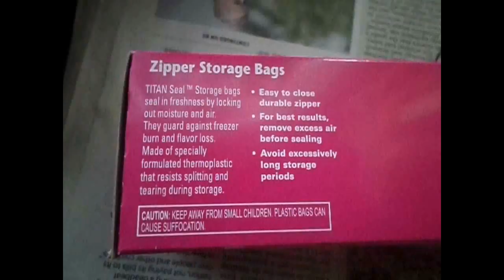Attack On Ziploc (500 subs)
(in anticipation for the 2016 second season)

...Not really sure what to do for these things, but I wanted to post something so I could put something in a description somewhere, so, uh, here's something from a couple years ago when I was testing out a Sony Vegas trial for an English project (group had iMovie, I have Windows Movie Maker, I ended up being the editor anyways). Yup. Here you go. I think I got carried away LOL

Maybe I'm just way too self-conscious and am overthinking things...but I don't really know how to say thank you when people put nice words in the comment section. Unless I come off as a broken record or too desperate really...and when I get at it I think I barf paragraphs too often already... I don't always reply. Really hope it doesn't seem like I'm favouring or ignoring people. I try to read all comments. But if it's something I can't answer because I'm not sure if it's a yes or no and don't want to get someone's hopes up, or something I don't know how to answer, really, and seem like I'm repeating myself. yup.

So as seriously impersonal as this seems, and if I was most people I probably wouldn't really care, anyways...500 isn't too much on Youtube. I'll just say it once and hope I've said everything. Thank you. To each individual that put up with my random videos, related to your interests or not, not-so-perfect playing and terribly notated sheet music. Who helped support my little derps and efforts to improve myself in some way so far and in the future, whether they know it or not. Whether I recognize you or not, seen you comment or not. Because as much as I love piano I'm really not so good at disciplining myself to sit down and do things. I honestly can barely handle the things I do now. If I didn't have any motivation I would've been like a lot of my friends, stopped a year or two ago, half-learn pieces then never play piano again. It'd be hard to go back and I'd miss it so much.

Again, kinda impersonal and maybe something only I care about. :) But if you know who you are, really, take it personally.